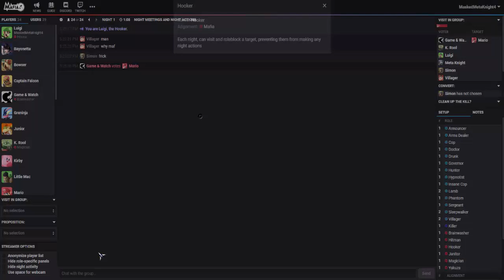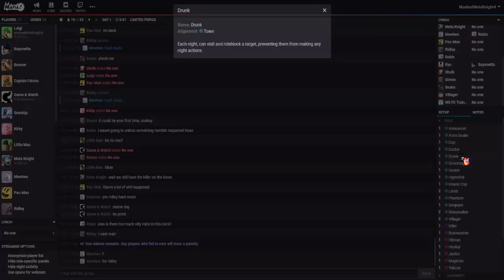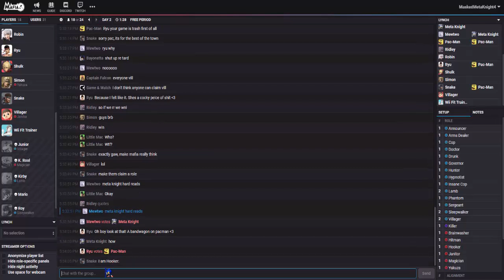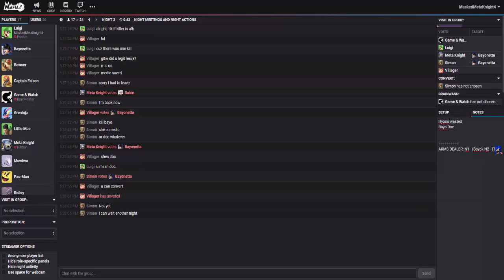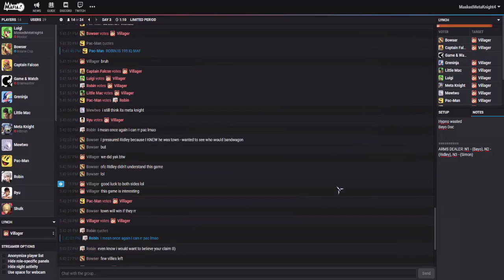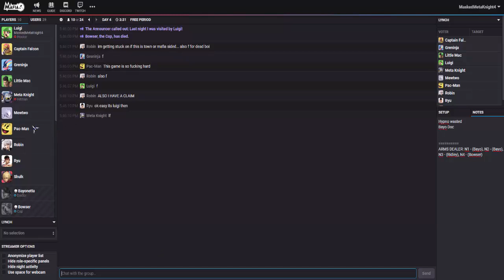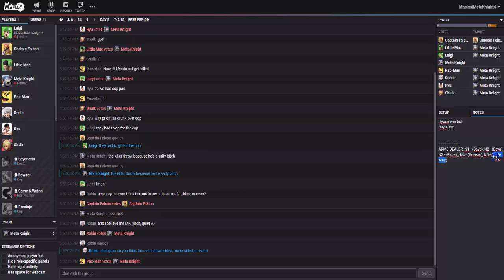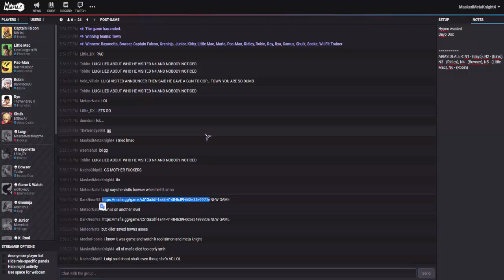Let's Play Mafia.gg | Luigi the Hooker [Episode 9]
Freedom Planet 2 - Bakunawa 1 (Outdated)
Cool Edge Night - Sonic Unleashed

♕ MaskedMetaKnight4 Zone ♕